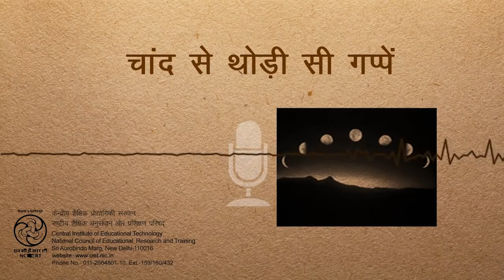Chand Se Thodee See Gappeyen Poem | चांद से थोड़ी सी गप्पें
शमशेर बहादुर सिंह जी द्वारा रचित इस कविता में एक शिशु और चन्द्रमा के बीच मनोरंजक संवाद प्रस्तुत किया गया है जिसमें शिशु चन्द्रमा से उसकी लुका छुपी के बारे में जानना चाह्ता है।